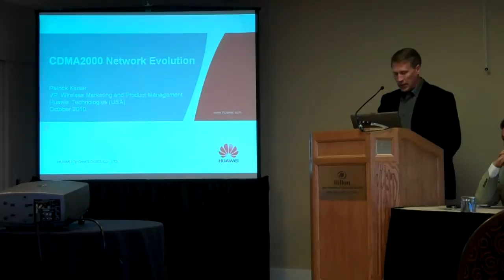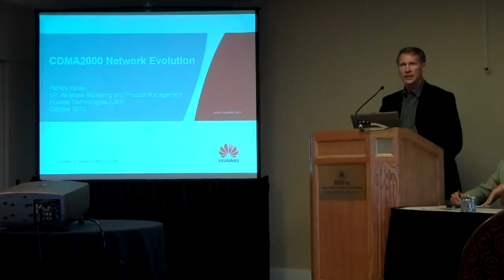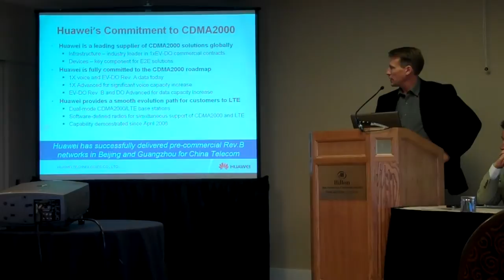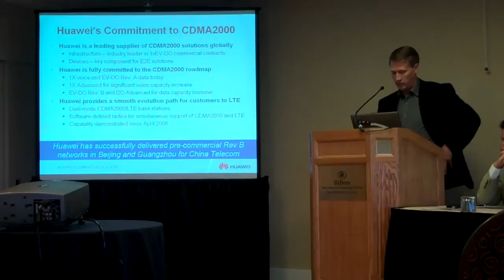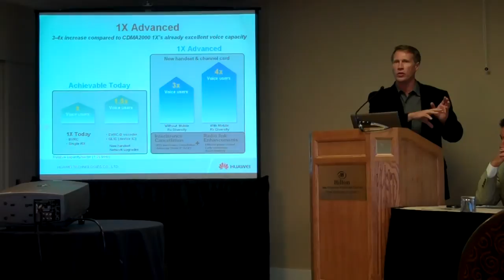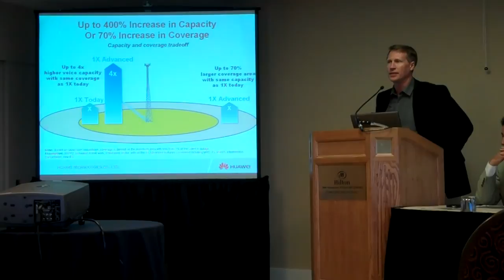Patrick Kaiser (Huawei): CDMA2000 Network Evolution (Part 1 of 2)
Patrick Kaiser, VP of Wireless Marketing and Product Management at Huawei, presents the details of CDMA2000 Network Evolution.  Recorded on October 5, 2010 at the CDG San Francisco Financial Analyst Seminar.